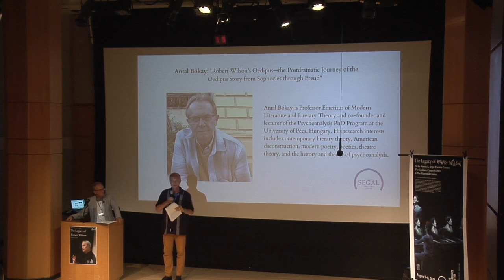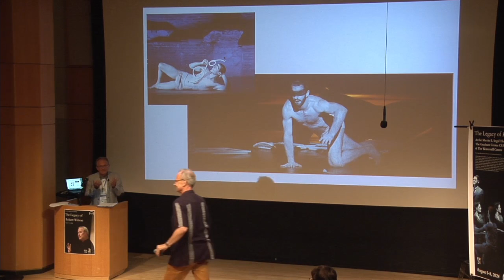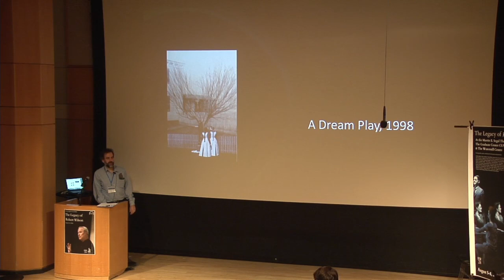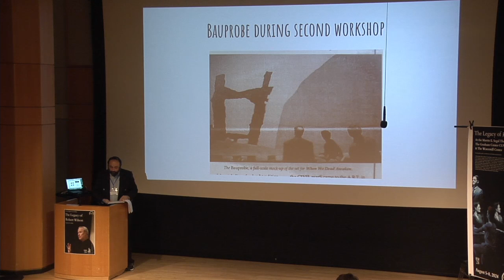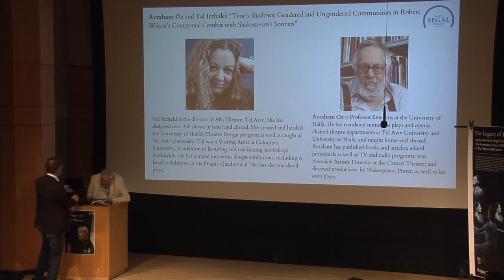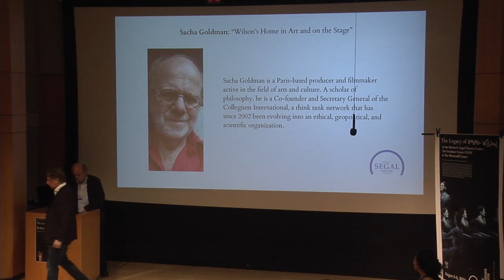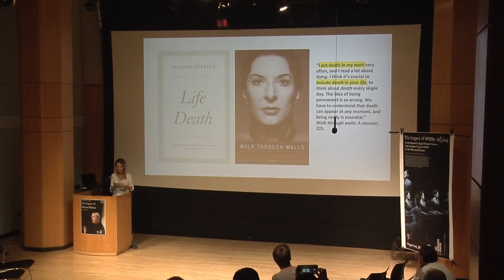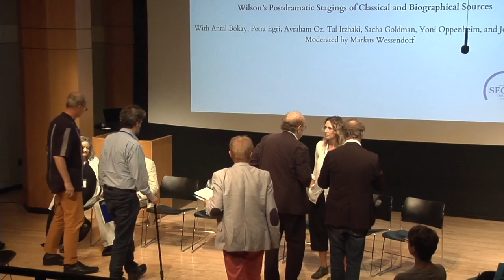Talks on Wilson's Postdramatic Stagings at the Robert Wilson Conference on Mon 5 Aug 2024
Wilson’s Postdramatic Stagings of Classical and Biographical Sources
Antal Bókay: “Robert Wilson’s Oedipus—the Postdramatic Journey of the Oedipus Story from Sophocles through Freud”
2:00 p.m. EDT (New York, UTC -4)

John P. Bray: "They Asked Me to Draw a City: Stage Directions and New Imaginings in Robert Wilson’s Direction of Strindberg’s A Dream Play”
2:30 p.m. EDT (New York, UTC -4)

Yoni Oppenheim: “Robert Wilson’s Production of Henrik Ibsen’s When We Dead Awaken”
3:00 p.m. EDT (New York, UTC -4)

Avraham Oz and Tal Itzhaki: “Time’s Shadows: Gendered and Ungendered Communities in Robert Wilson’s Conceptual Combat with Shakespeare’s Sonnets”
3:30 p.m. EDT (New York, UTC -4)

Sacha Goldman: “Wilson’s Home in Art and on the Stage”
4:00 p.m. EDT (New York, UTC -4)

Petra Egri: “A Postdramatic Theatre of Biography: The Life and Death of Marina Abramović ”
4:30 p.m. EDT (New York, UTC -4)

Panel: Wilson’s Postdramatic Stagings of Classical and Biographical Sources
5:00 p.m. EDT (New York, UTC -4)
Antal Bókay, Petra Egri, Avraham Oz, Tal Itzhaki, Sacha Goldman, Yoni Oppenheim, John P. Bray, moderated by Markus Wessendorf.